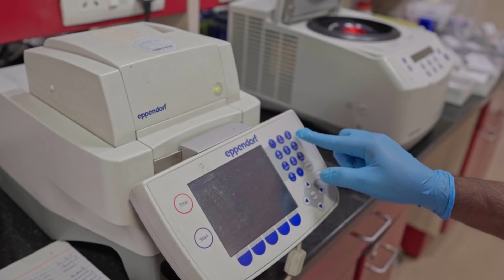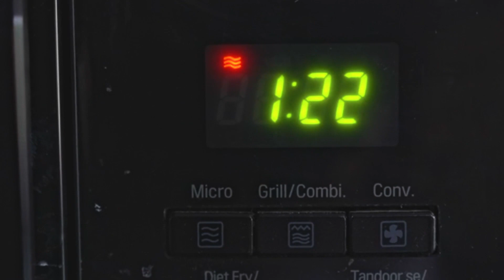What happens in CCMB's Plant Epigenetics Lab?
Hear from Mukesh Lodha what are epigenetic modifications in genomes, and how he and his group study its effects on plant development. They study different kinds of epigenetic modifications in plants under different conditions.